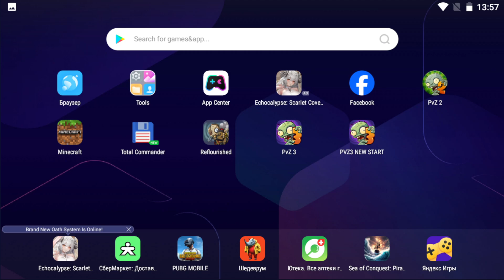Plants vs Zombies 3: New Start UPDATE 1.6 - City Center Level 15 | Trying to Beat the BOSS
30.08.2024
!!! Version 1.6 is very laggy and unstable! I cannot do anything with this! The only way is to way an optimization update...
I've got newer version of the game - so some things got changes (but a lot of bugs still remain, or even turned into features).  Now we are moving to actual 2nd location - City Center, right from its beginning again. Finnaly we're at the newest levels - with the newest plants! This is the last 15 level - with a new boss fight! But ver 1.6 is too unstable, so i can't defeat it.
But at least one thing is much worse even than in oiriginal pvz3 - optimization. The game lags and freezes every time when too much projectiles is on the screen.
I already have version 1.6, but it is so laggy and non-optimazed that it's impossible to play. Anyway i have some records on it, someday i will release them.
!!! Версия 1.6 очень лагучая и нестабильная, и я ничего не смогу с этим сделать. Остаётся только ждать, пока китаец выпустит обновление с кастомизацией...
Я добыл более новую версию этой фанатской игры - поэтому некоторые вещи изменились (правда многие баги остались). Наконец-то переходим к новым левелам второй локации. Это специальный уровень для какого-то квеста, и он представляет растение Серебряный Меч - и даёт целые три его копии на уровень сразу, увидим, что из этого получится.
Какой-то китайский фанат пвз создал свою игру в стиле пвз3, и ведь получилось местами не хуже, чем оригинальная пвз3, не правда ли? Правда с оптимизацией тут явно хуже, игра лагает всякий раз, когда на экране много спрайтов.
У меня уже есть версия 1.6, но она ооочень багованная и лагает, я сделал несколько записей, когда-нибудь залью, но вообще жду обновления с оптимизацией или вообще забью на проект, ибо неиграбельно.